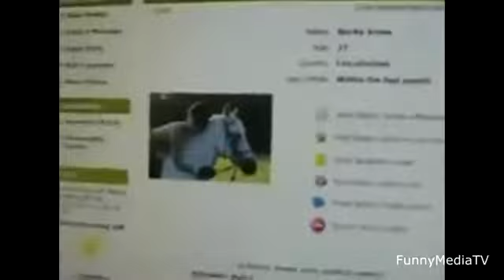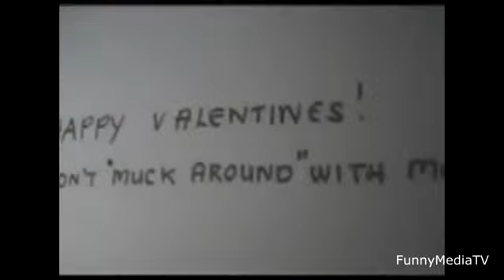Best Funny Pranks and Fails,Win Compilation part 37